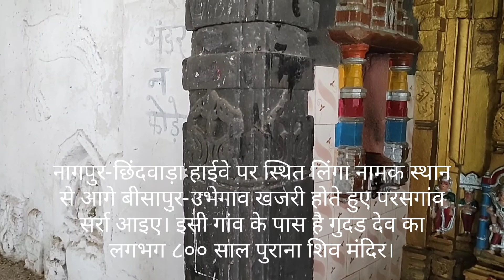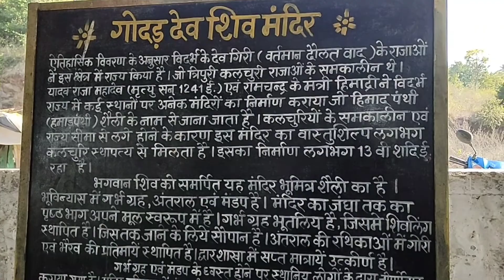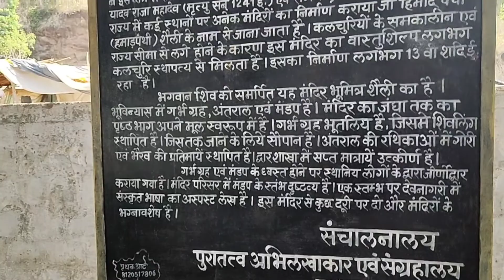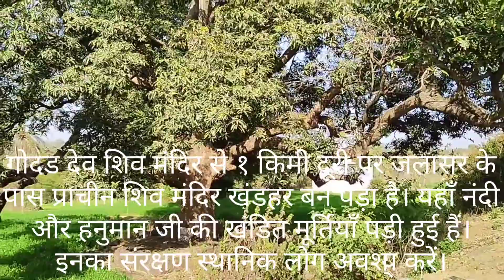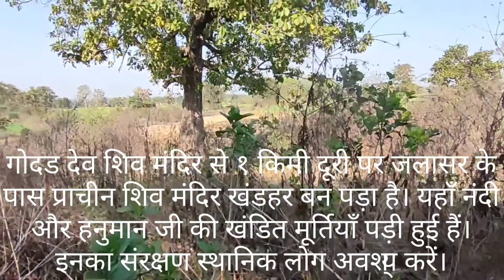Godardev Shiv temple(Godad dev), Chhindwara, Madhya Pradesh/गोदड़देव शिव मंदिर, छिंदवाडा, मध्य प्रदेश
मध्यप्रदेश के छिंदवाड़ा जिले से लगभग 28 किमी की दुरी पर स्थित गोदड़देव नामक शिव मंदिर बहुत ही प्रसिद्ध है. यह मंदिर लगभग 800 वर्ष पुराना है तथा पुरातत्त्व विभाग द्वारा संरक्षित स्मारकों की श्रेणी में आता है. छिंदवाड़ा से एक दिन की सैर के लिए यह स्थान एक अच्छा पर्याय हो सकता है. मंदिर  परिसर में  जलासर और नीलकंठी कला का शिव मंदिर भी दर्शनीय है. इसके अलावा यह एक प्राकृतिक स्थल है. धार्मिक आस्था एवं प्राकृतिक सैर-सपाटे वाले इस स्थान को अवश्य भेंट दें.